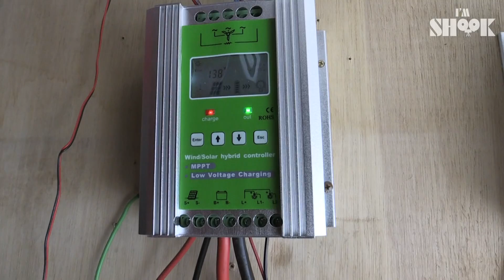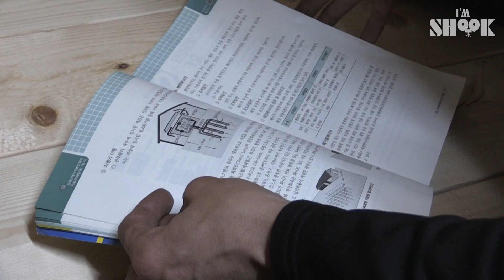No Need to Pay for Electricity! Thanks to Abandoned Mine, DIY Wind Power Generator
This guy used the abandoned mine's vent to create
wind power generator!
He didn't major in this field, but just studied by himself!
Let's go check out his amazing inventions!